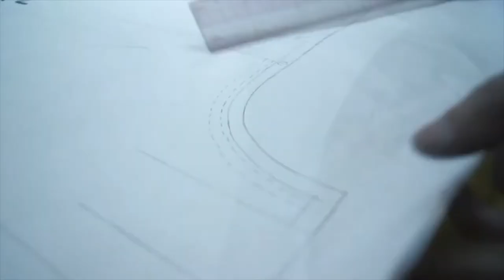Fashion from G.O.D. - Goods of Desire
Goods of Desire (G.O.D.) offers a unique fashion range inspired by Hong Kong culture and the sense of HK style. Shop from our range of men's and women's fashion which includes tops, jackets, dresses, bags, and much more.